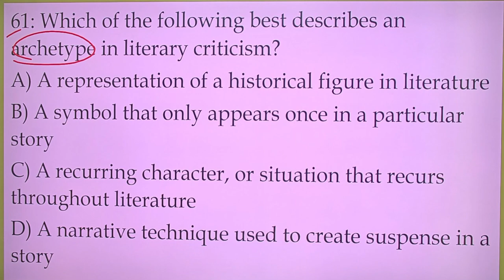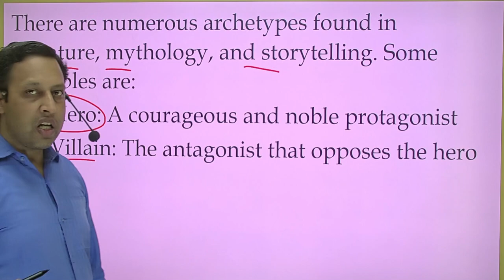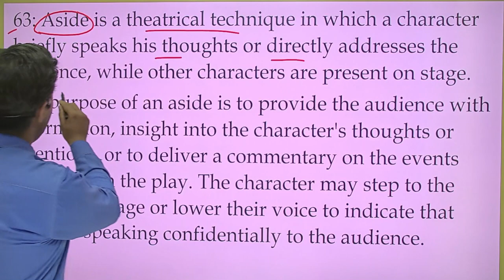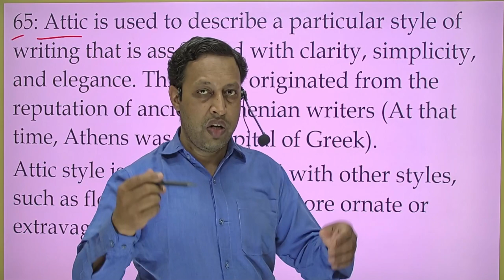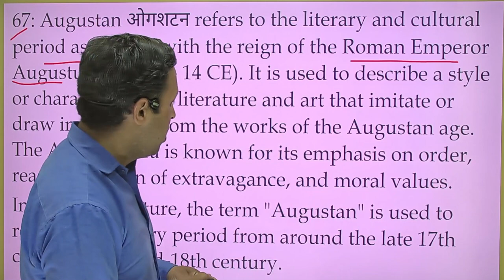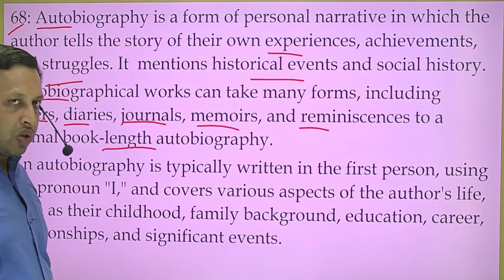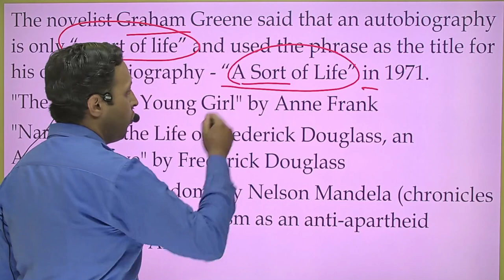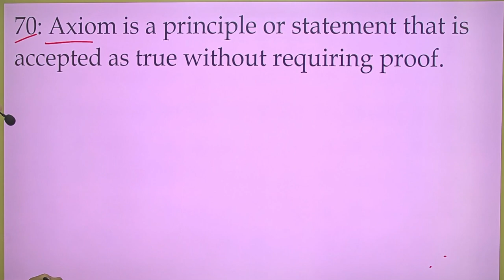term @video VII @ Axiom @TGT @PGt @literature Avant garde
@link video VI
@literary term @video VII @ Axiom @@TGT @PGt @literature  Avant garde @Attic @LT @Aubade @aside @@Argot @archetype @learn english with anuj @Bihar TGT @Haryana tgt